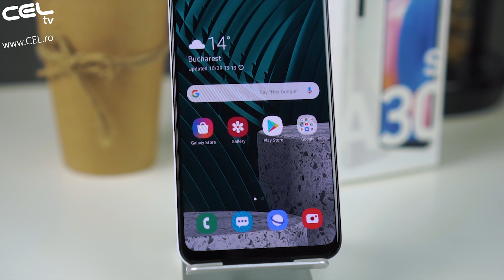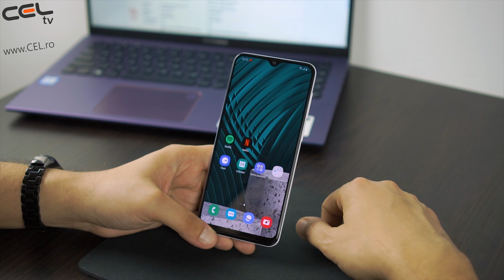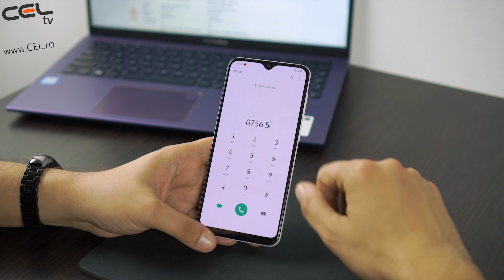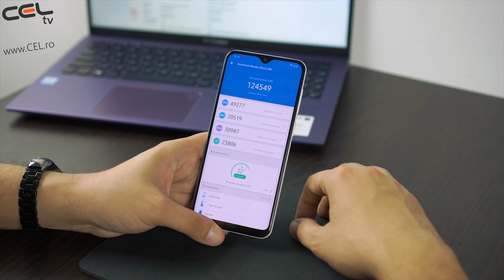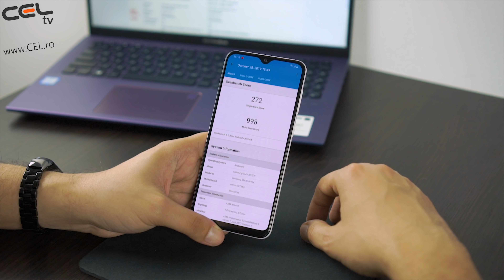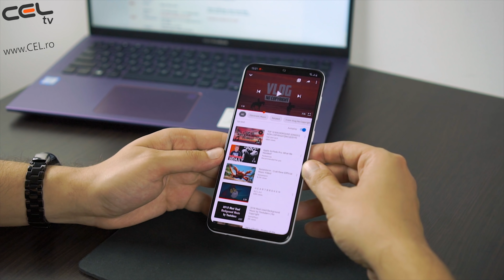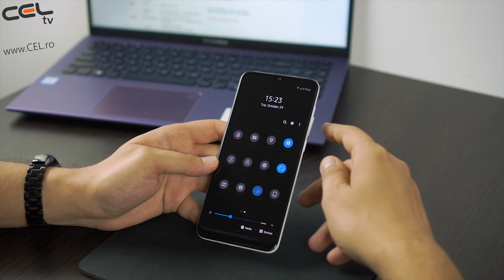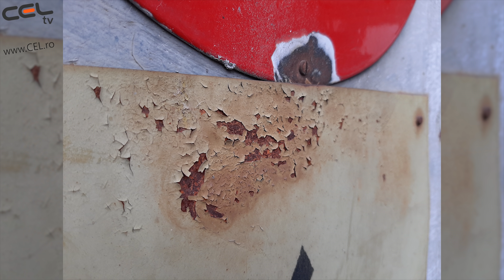Samsung Galaxy A30s | Un refresh pe final de an | Unboxing & Review CEL.ro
Capturati videoclipuri si imagini uimitoare cu o camera tripla puternica. O camera principala de 25 MP, camera ultra-lata de 8MP si camera de adancime de 5MP.

 Un ecran imersiv de 6.4 inchi, HD+ AMOLED, Infinity-V, va permite sa vizualizati filme si videoclipuri fara a va fi distrata atentia.

 Un scaner de amprenta pe ecran pentru a face accesul la telefonul dumneavoastra extrem de simplu si sigur.

 Nu pierdeti cele mai bune momente ale vietii cu o baterie de 4000mAh si o incarcare rapida de 15W. Acum, poti continua ceea ce faci, fara sa te ingrijorezi in privinta incarcarii bateriei.

 Cu un procesor Exynos 7904 Octa Core sunteti pregatit pentru performante inalte.